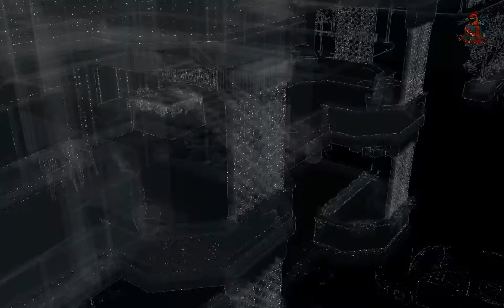Watch Dogs [Паноптикум] #2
Поощрение автора:
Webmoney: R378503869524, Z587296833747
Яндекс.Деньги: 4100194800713